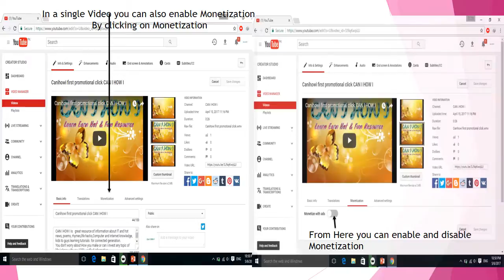Fix Youtube Monetized Videos not showing ads in youtube videos( Problem Solved Fix Easily working 1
Fix Youtube Monetized Videos not showing ads in youtube  videos( Problem Solved Fix Easily working 100%)
A biggest problem solved Monetization. Every one want to know how they show ads on video but they don't know what is problem behind thish just check this video and unerstand the issue why ads are not displaying and when displaying i mean critria of youtube..
CAN I HOW I is   great resource of information about IT and hot news, poems, rhymes,life hacks,Computer and internet knowledge, kids to guys learning tutorials  for connected generation.
You don't worry about How you make or can i invest any topic of life I share with you 100% verified information